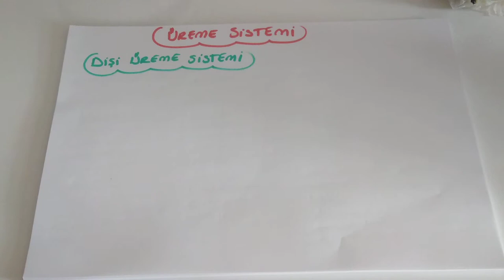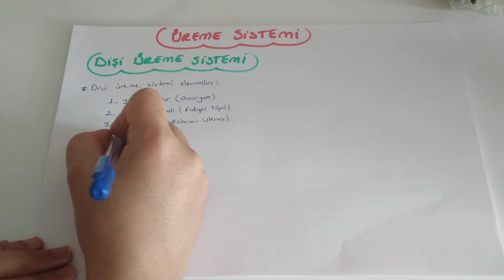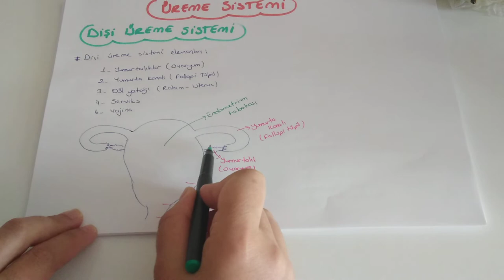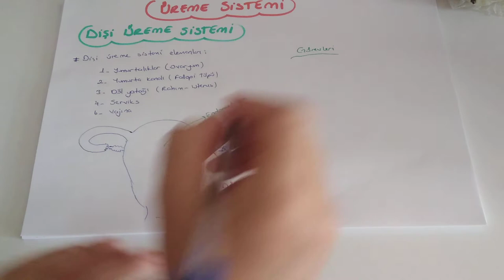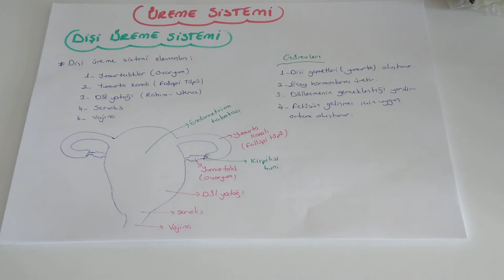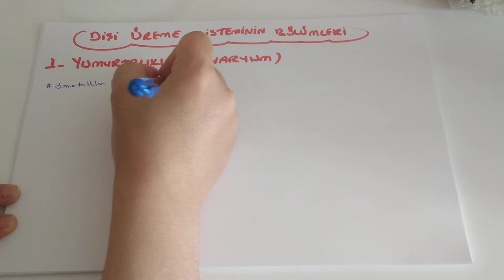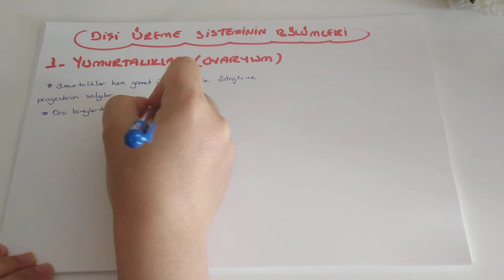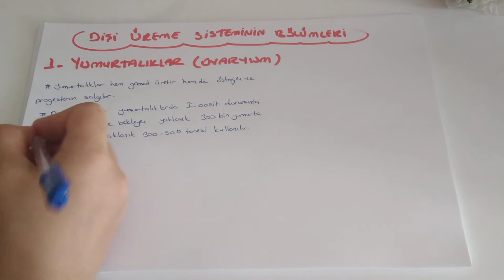Dişi Üreme Sistemi (AYT Biyoloji-11.Sınıf Biyoloji )